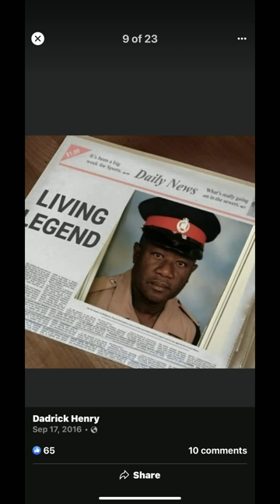MAJIC DADRICK HENRY LICK DUNG CLAUDIE MASSOP INNA ONE BIG OLE DUTTY TINKIN SH00T OUT DAAWKINLY PT3